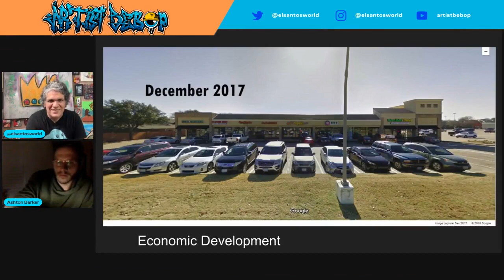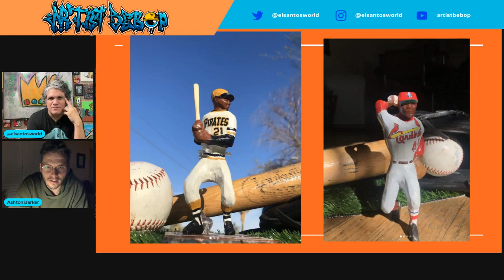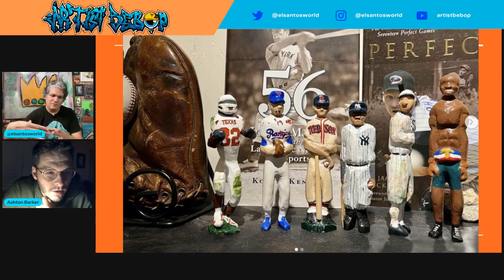Artist Bebop - Episode #49 Ashton Barker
🎨✨ Welcome to Episode #49 of Artist Bebop's Duo Ramble! I talk with fellow artist Ashton Barker aka @minileagueheroes. We Talk about his artwork, art marketing, adhd, philosophy, me being a master podcaster 😂, and much more! ArtisticExploration and CreativeInspiration. 🚀🎶